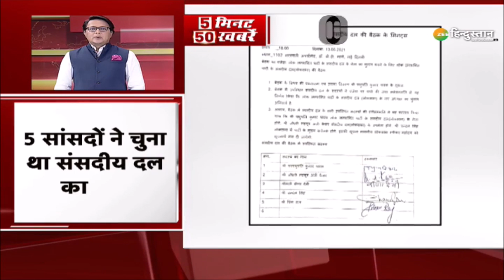Zee Hindustan Top 50 News: 5 मिनट में 50 बड़ी ख़बरें | Top News Today | Breaking News | Latest News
गलवान झड़प का एक साल पूरा हुआ नापाक हरकत से निपटने को तैयार भारत इसके साथ ही देखिए देश-दुनिया की तमाम बड़ी ख़बरें Zee Hindustan पर

About Channel